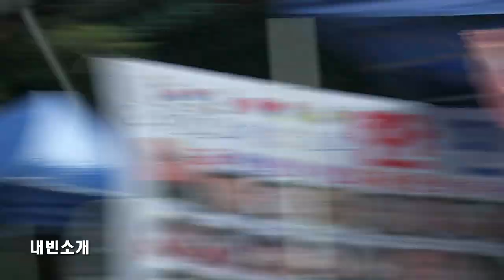범민단사무총장 이준상-내빈소개&경과보고 (제37회 한민족의날[개천절]2022 ('22.10.03 서울종로탑골공원)